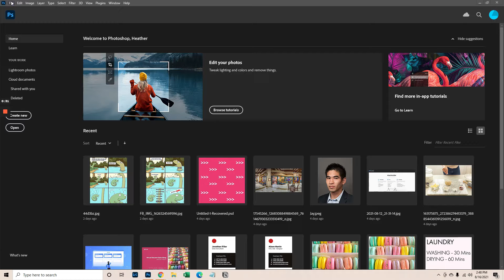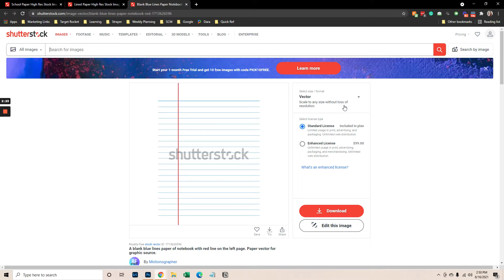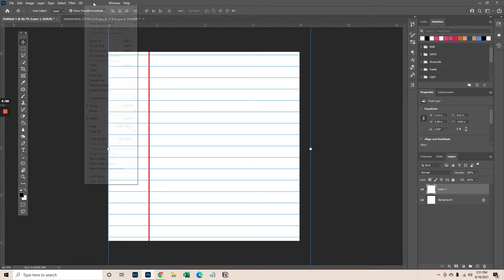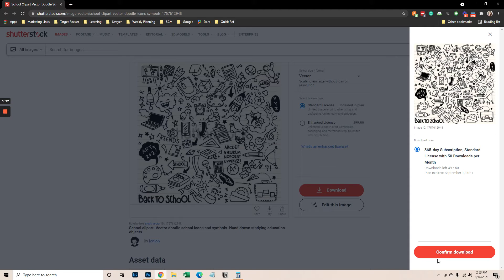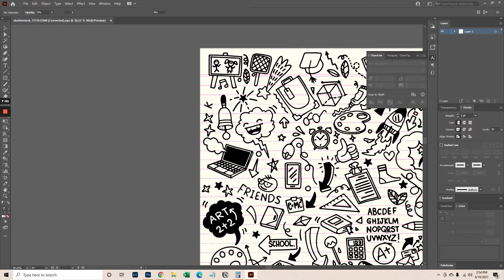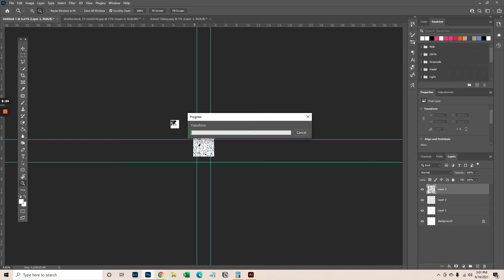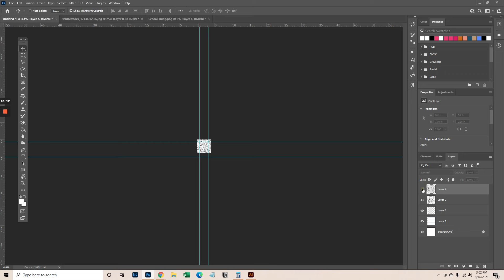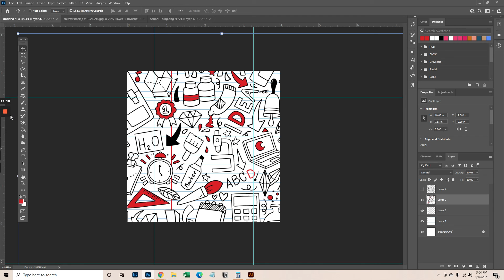Lesson 2 - Creating an Eddie Print in Photoshop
Like I said in the prior lesson - Photoshop IS NOT required to create images for Eddie. I just prefer it to manipulate the photo to look exactly the way I want. Photoshop is a paid application, and I get the stock imagery from a paid stock photo site called Shutterstock.

Basically - Eddie can print max 4.5 inch cookies - they can be in random shapes - but making really complex shapes adds more complexity to Eddie (basically - he's gonna mess up a few prints lol). Printing in a pattern is exactly Eddie's sweet spot.

Note - in this screen share, I leave the blacks 100% saturated. Not filmed - I went back in and desaturated the blacks in the image. Too much saturation with Eddie = ink bleed. Eddie did bleed on the solid blacks, and he bled fast. Took about 5 minutes to see the bleed.

On the lightened image, he didn't bleed at all. I lowered the opacity to around 70%, so it was really printing a gray, not actual black.

Eddie prints in overspray. So - these cookies were 3.5x3.5, so my image file was 4x4. Does that waste ink? Yeah - and at $130/ink cartridge, not idea. But it's not a huge waste. We want Eddie to overspray so that the print comes all the way to the edge and over. I don't want my pattern not going past the edge, because that would look a little unfinished. You can see in the end he oversprays on to the un-iced part of the cookie. Corrie went back and added hand piped elements to it later.

In the paid course, I teach people how to use Photoshop - so forgive me running through this at the speed of light. There are many really awesome Photoshop tutorials on YouTube (and I'm sure any of those creators watching this would roll their eyes at my workflow lol - but it works!).